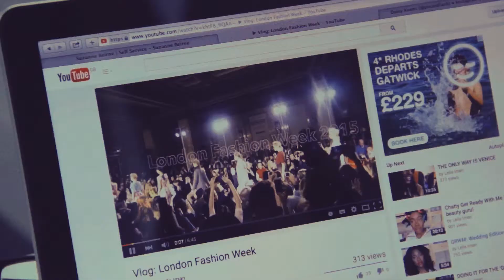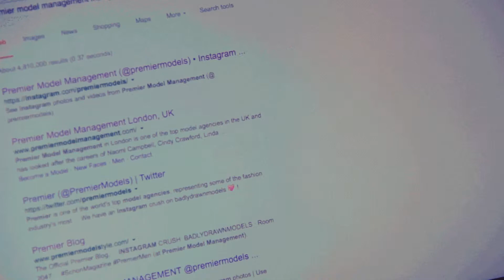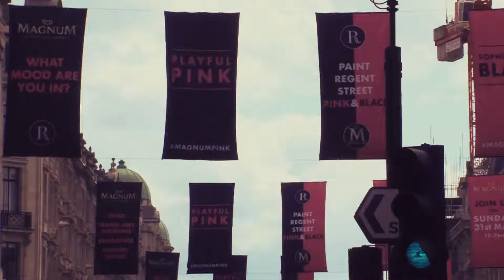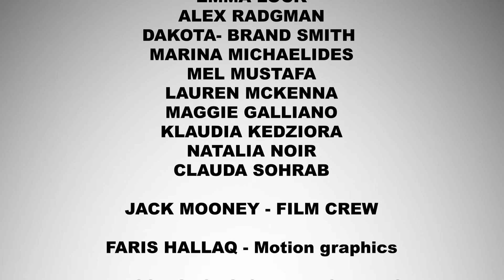The Social Media Generation - (juicebox c)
We take a look at how the world of fashion is changing with the influx of social media; from bloggers, to insta-famous stars, we look at whether talent is still at the centre of the industry